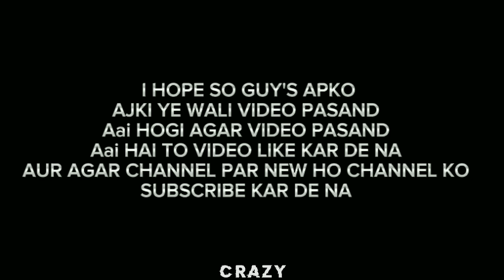Paisa hai toh edit || Paisa hai toh status || Paisa hai toh badi badi baatein || money edit 🤑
= THUMBNAIL EDIT APP
         PICSART + LIGHTROOM + PIXELLAB